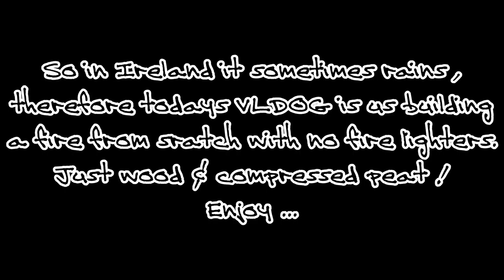Follow my tail VLOG | Month 1 | Ep 11 - HOW2 BUILD A FIRE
Day 7 of the VLOG, we have been stuck indoors due to the Irish weather, so here a very short video of us making a fire. enjoy!

Information dump coming up now, as I am going travelling around the UK with mum & dad (Libby Mulvey & Daniel Freer).

If you have any interest in following what
we will be doing then the below social media outlets will allow you to
do so! (that's if you have opposable thumbs to do so, I don't...)

MUSIC!

Weekend In The City - Silent Partner Music

Sun Spots - Silent Partner Music